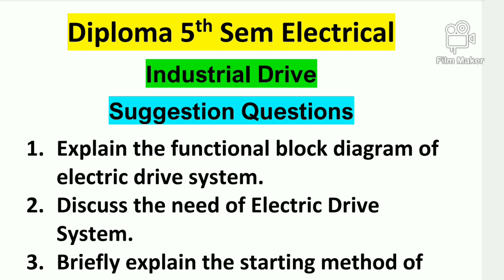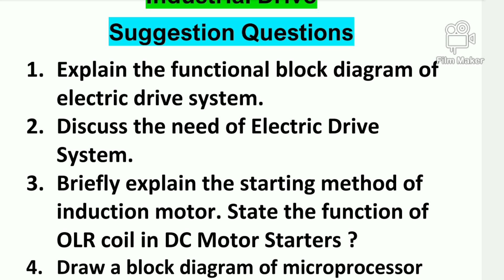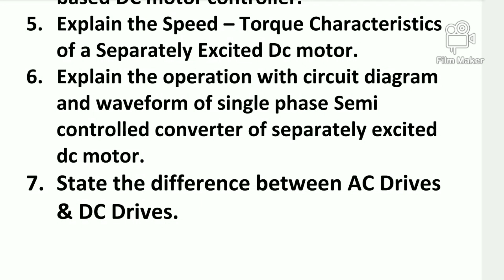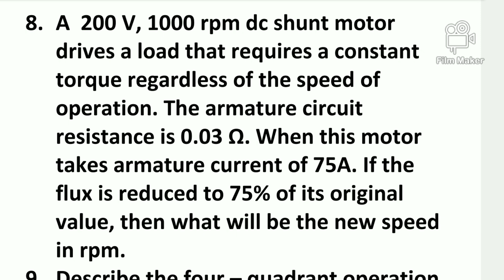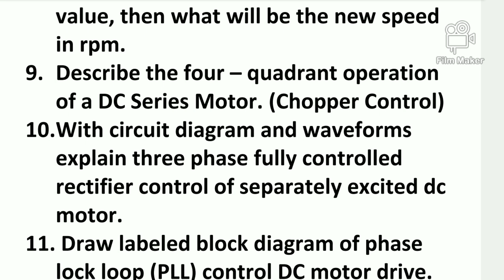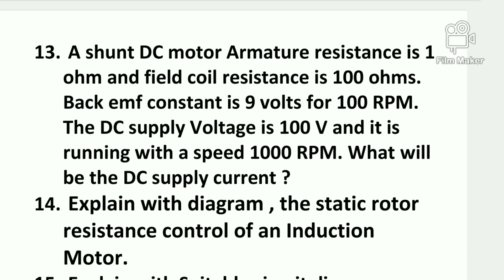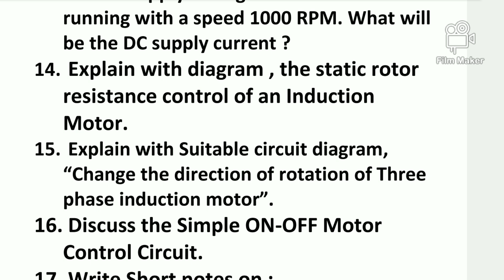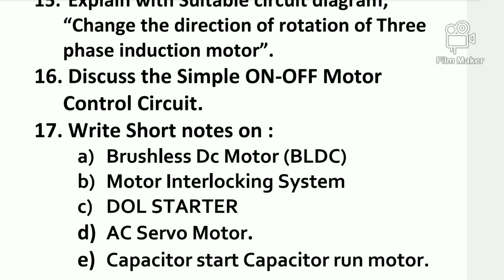Suggestion Questions of Industrial Drive || Diploma 5th Sem Electrical || 2024 || As Per WBSCTE